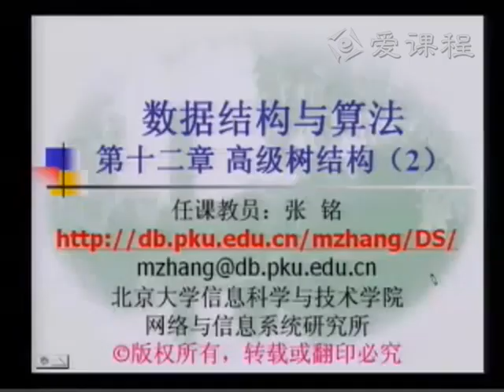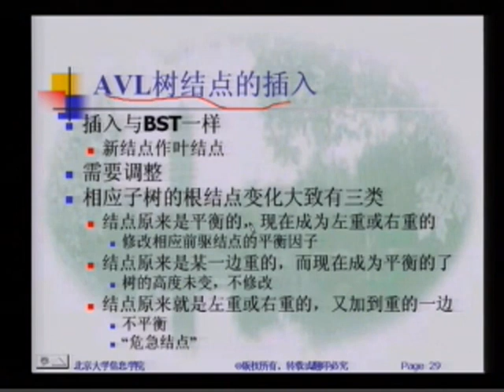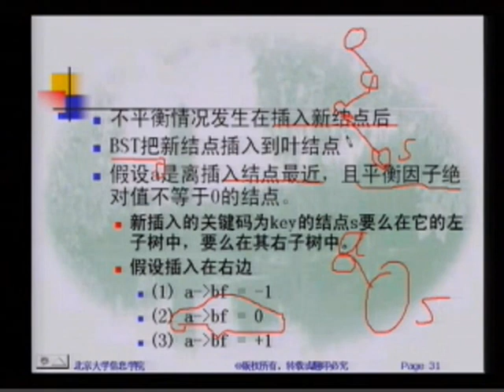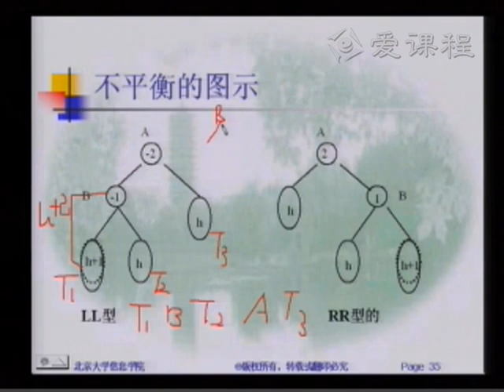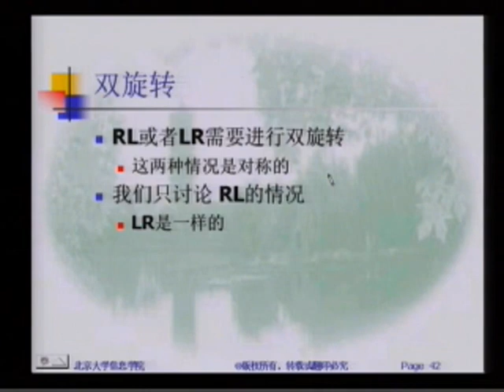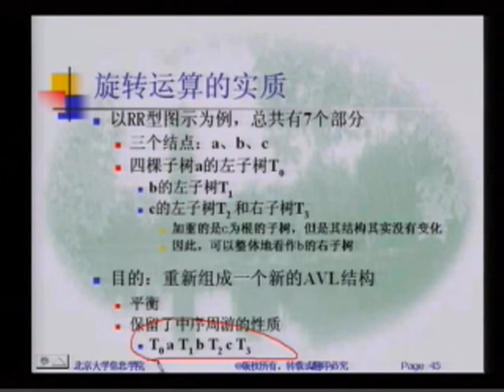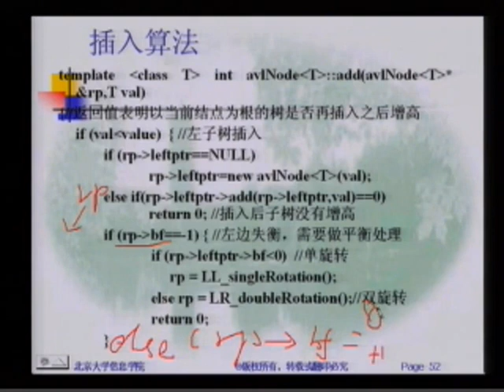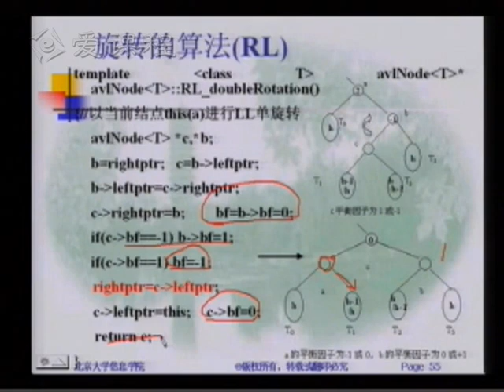54 教学录像 AVL 北京大学 数据结构与算法